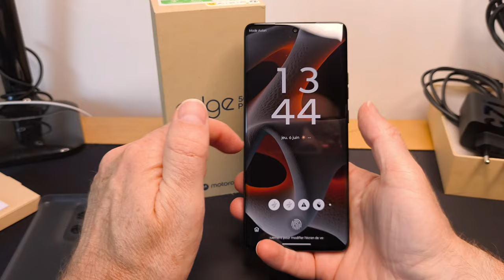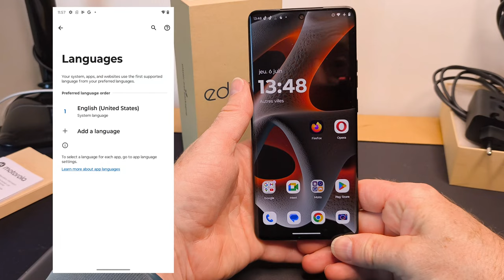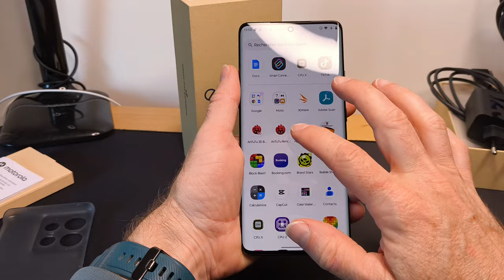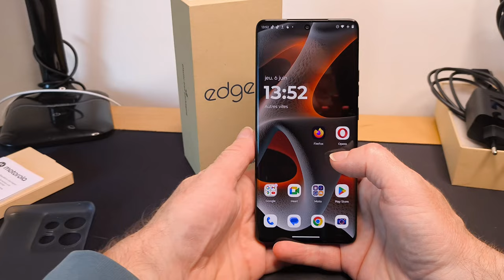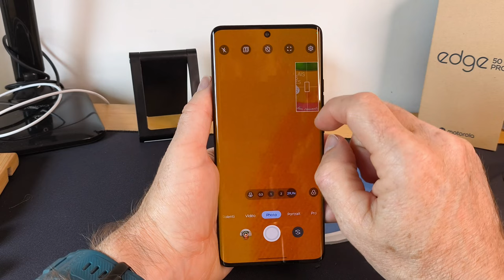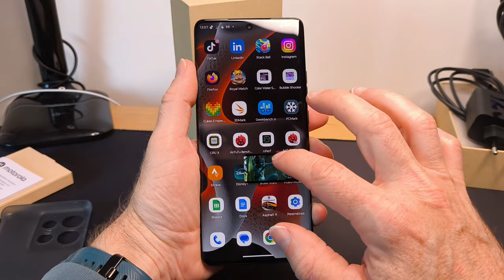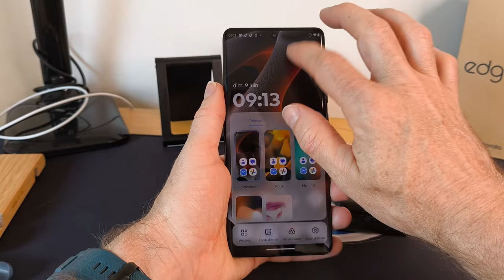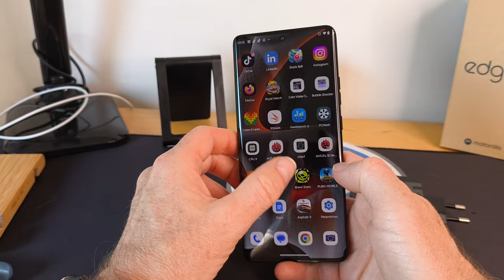Motorola Edge 50 pro, présentation, test et avis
Un petit test du téléphone Motorola EDGE 50 pro, le presque plus haut de gamme de Motorola. Il a tout ce que l'on attend d'un téléphone, de la charge ultra rapide ou induction en passant par des capteurs photos sympas.

Achat Amazon

0:00 Intro filmé par le Edge50
0:12 Dans la boite
0:26 Tour du propriétaire
2:53 Premier démarrage et interface
5:33 Smart Connect
6:23 Connectiques
6:57 La photo, la vidéo
9:55 Les Jeux
10:25 Le Son et communication
12:00 Conclusion

--- ● Aider Geekmps sans douleur ● ---
Tu vas faire un achat dans une des boutiques en ligne ci-dessous? C'est sans douleur pour vous et petite douceur pour GeekMPS :

--- ● Technique  ● ---
La vidéo a été tournée et montée avec le smartphone POCO X6: D en UHD
Utilisation d'un trépied ou stabilisateur. Pour le son j'utilise un micro bluetooth à 3€ ...
Logiciel de montage kdenlive 24.05.0